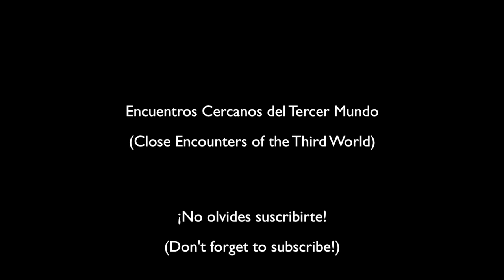Pak. Kröte 1/20 - Maschinen Krieger (SF3D) - Part 6 - [Calcas/Desgastado] - [Decals/Weathering]